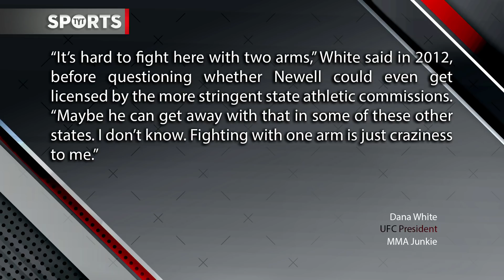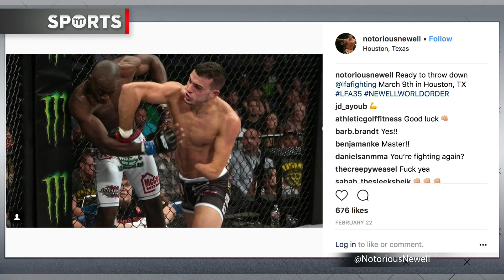One Handed MMA Fighter Is UNBELIEVABLE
Nick Newell is amazing! Rick Strom and Denise Jones break it down.